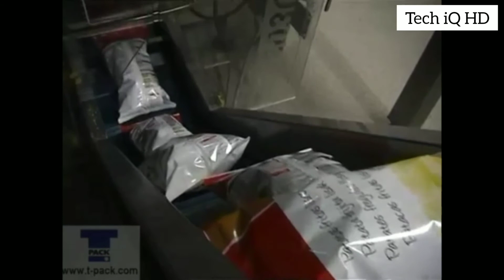Astonishing Next Level Food Processing Machines ▶4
Astonishing Next Level Food Processing Machines